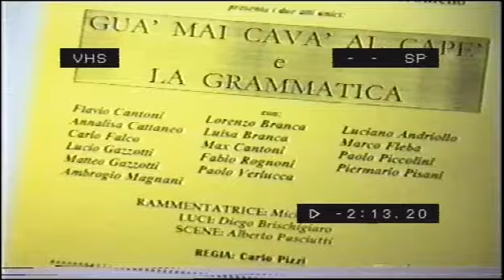Guà Mai Cavà al Capè e La Grammatica - Gruppo Teatrale San Martino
Commedie comico dialettali in due atti unici
Stagione teatrale 1998 Teatro-Oratorio San Luigi di Tromello (PV)
(traduzione italiana del primo: Non bisogna mai levare il cappello)

Trama:
due opere piene di equivoci, tutti originati nel primo atto dallo scambio di due cappelli identici, che mettono in crisi la serenità di una famiglia tromellese già di per sé turbolenta; nel secondo atto invece assistiamo alle conseguenze di un utilizzo non propriamente corretto della grammatica italiana.